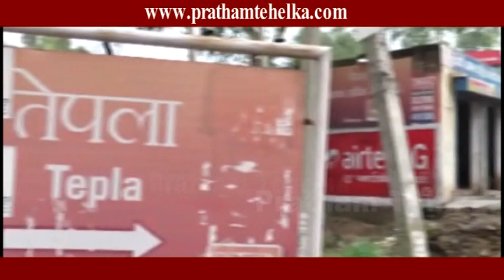अम्बाला के तेपला गांव का बेटा विक्रम आतंकवादी मुठभेड़ में वीरगति को प्राप्त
अम्बाला, 8 अगस्त : जम्मू कश्मीर के गुरेज सेक्टर में आतंकवादियों के साथ मुठभेड़ में देश के 4 ओर जवान शहीद हो गये। शहीदों में अंबाला के तेपला का रहने वाला लांस नायक विक्रमजीत भी आतंकवादियो से लोहा लेते  हुए वीरगति को प्राप्त हो गया। बहुत ही गरीब परिवार का विक्रम 5 साल पहले ही सेना में भर्ती हुआ था उसका छोटा भाई भी भारतीय सेना में है।  शहीद विक्रम की शादी को 7 महीने ही हुए थे। बताया जा रहा है कि विक्रमजीत की पत्नी गर्भवती है जोकि अपने पति की छुट्टी का इंतजार कर रही थी लेकिन उसका इंतजार अधूरा रह गया। विक्रमजीत घर आएगा तो सही लेकिन तिरंगे में लिपटा हुआ।

इन तस्वीरों में जो मंजर आप देख रहे हैं यह मंजर अंबाला के गांव तेपला का है जिसके 250 से अधिक युवा भारतीय सेना में जाकर भारत माता की सेवा कर रहे हैं। इसी गांव का एक जवान विक्रमजीत सिंह मंगलवार सुबह जम्मू कश्मीर के गुरेज सेक्टर में आतंकवादियों के साथ हुई मुठभेड़ में शहीद हो गया। मात्र 26 साल की उम्र में लांस नायक विक्रमजीत सिंह देश के दुश्मनों से मुकाबला करते हुए शहीद हो गया। बेटे को खोने का गम पिता की आंखों से साफ़ झलक रहा था तो वहीं दूसरी तरफ माँ का रो रो कर बुरा हाल है।

विक्रम जीत का छोटा भाई भी सेना में जो अरुणाचल प्रदेश में तैनात है। भाई की शहादत की खबर मिलते ही वो भी अंबाला के लिए रवाना हो चुका है। विक्रमजीत की माँ ने रोते बिलखते हुए बताया कि इसी साल 14 जनवरी को विक्रमजीत की शादी हुई थी और वो मॉर्च में छुट्टी काटकर वापिस गया था। उसकी पत्नी हरप्रीत कौर पेट से है जिसकी अक्टूबर में डिलीवरी है। इस खुशी के मौके पर उसे छुट्टी आना था। पर अब ये मनहूस खबर आ गयी। विक्रमजीत की मां ने कहा कि इस बुरी खबर को उन्होंने अपने कानों से सुना। सुबह उसकी यूनिट से फोन आया तो कलेजा धड़क उठा। फोन करने वाले ने उसकी शहादत की खबर दी तो पैरों तले से जमीन खिसक गई और सिर पर आसमान टूट गया। विक्रमजीत की मां ने कहा कि आतंकवाद ने उनकी कोख सूनी कर दी है। इसका अब ईलाज होना चाहिए।

विक्रमजीत की शहादत की खबर पाकर सामाजिक और राजनीतिक जगत के लोग उसके गांव तेपला पहुंचे। इनैलो के प्रदेश प्रवक्ता विवेक चौधरी ललाना ने शहीद के पिता को तिरंगा भेंटकर अपनी संवेदनाएं व्यक्त कीं और उनके पांवों में माथा टेक शहीद के पिता को नमन किया।

शहीद विक्रमजीत का शव 2 बजे तक अंबाला पहुंचने की उम्मीद है। चार्टड प्लेन के जरिए  शहीद का शव अम्बाला लाया जाएगा। बता दे यह चार्टड प्लेन पहले   दिल्ली महाराष्ट्र के जवानों के शवों को उतरेगा , उसके बाद देहरादून 2 शव उतारे जाएंगे , आखिर में अंबाला कैंट पहुँचेगा विक्रमजीत का शव फिर सड़क के रास्ते सेना ले जाएगी शव तेपला गांव।